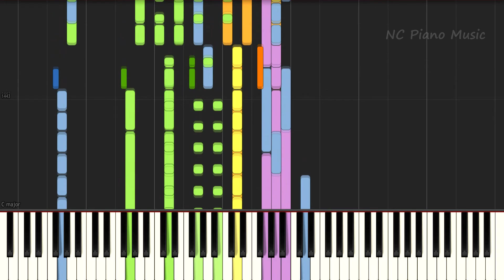【超絶ピアノ+ドラムs】「BANQUET」 HARUHI 【フル full】